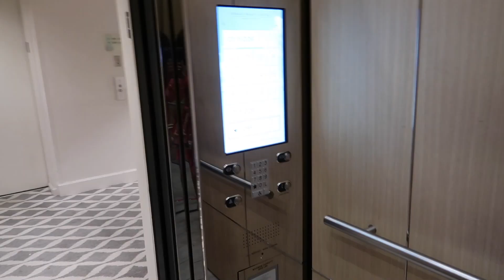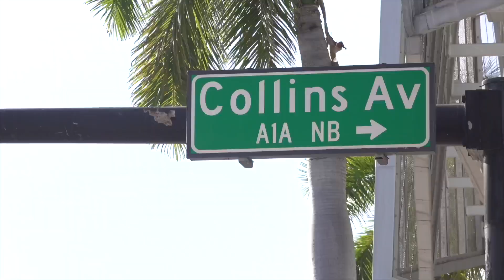MIAMI VLOG 2021 | GIRLS TRIP, SOUTH BEACH, NIGHT LIFE + MORE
Welcome back Dee Team! I hope you enjoy this vlog with me and my sister's. They callin it a "Siscation" LOL I will be going back very soon to start my solo travel.

0:00 Intro
0:47 They Canceled My Flight
3:52 Reuniting With My Sisters
6:03 Room Fun
8:18 Pool Fun/Photoshoot
10:37 Blame It On Da...
15:10 Meeting New Friends
36:29 Art District/photoshoot